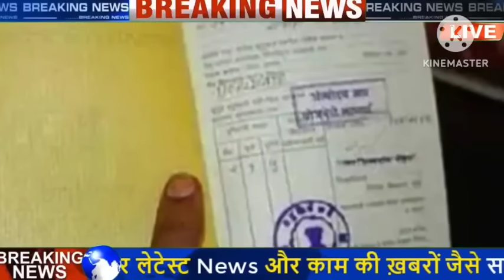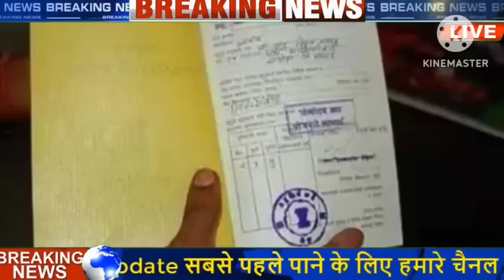राजस्थान में नई सरकार के 10 बड़े ऐलान || 5 जनवरी 2024 से राजस्थान में 10 बदलाव || Rajasthan samachar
राजस्थान में नई सरकार के 10 बड़े ऐलान || 1 जनवरी 2024 से राजस्थान में 10  बदलाव || Rajasthan samachar

राजस्थान में नई सरकार बनते ही कई सारे ऐलान राजस्थान में लागू कर दिए है
नई सरकार कई सारी पुराणी योजनाओ को बंद भी कर सकती है

भजन लाल शर्मा ने 3 बड़े ऐलान राजस्थान में कर दिए है

- पेपर लीक में गठित होगी SIT
- केंद्र की योजनाओं के लिए कमेटी

1 जनवरी 2024 से राजस्थान में 10 बड़े बदलाव लागू होंगे || 5 नये नियम भी लागू ||  Rajasthan samachar

सरकार की 5 बड़ी घोषणा नये साल से लागु होगी
1 जनवरी 2024 से राजस्थान में क्या क्या बदलाव होगा ,
1 तारीख से राजस्थान में सिलेंडर सस्ता होगा
1 जनवरी 2024 से राजस्थान में नये नियम लागू होंगे
1 तारीख से 10 बड़े बदलाव लागू राजस्थान में